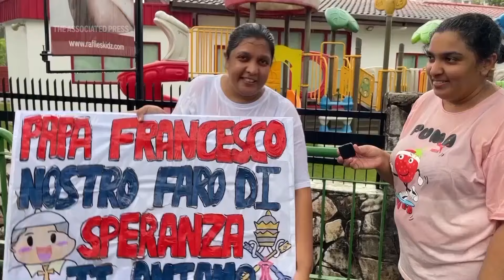Pope Francis arrives in Singapore for final leg of Asia trip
Singaporeans welcome Pope Francis for the final leg of his trip through Asia.